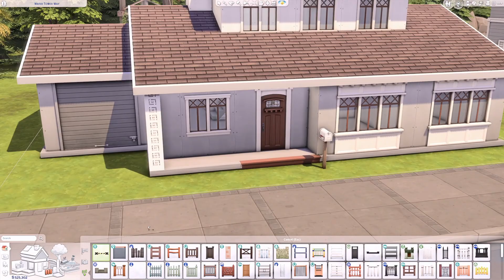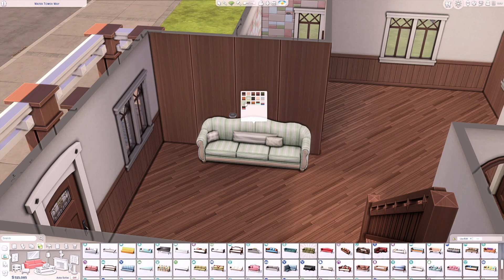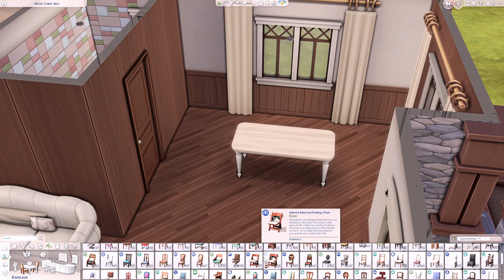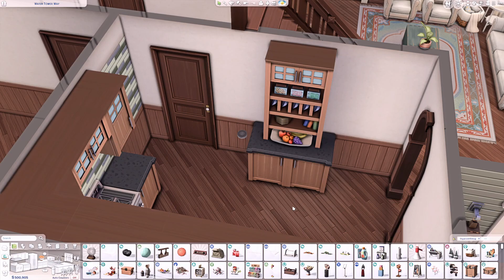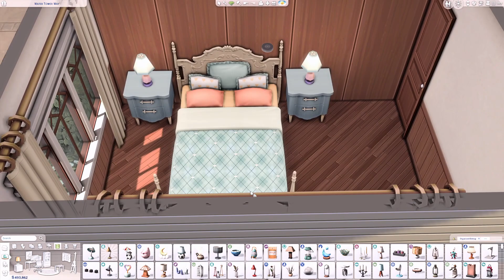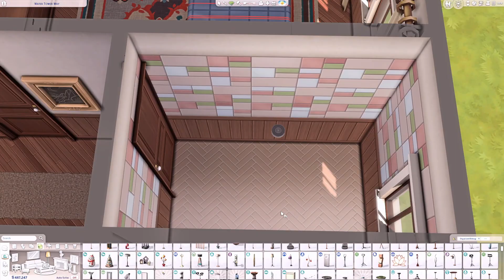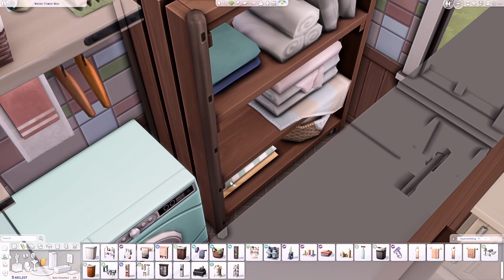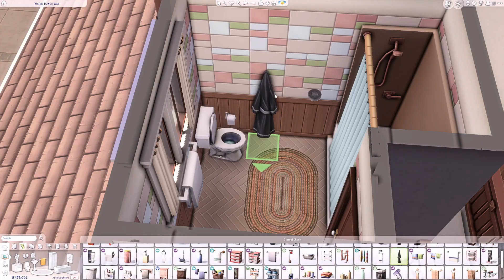COZY MID-CENTURY FAMILY HOME 🏡 The Sims 4 Speed Build | No CC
Cozy Mid-Century Family Home
📪 20x15 💰 61.946
4 Bedrooms | 2 Bathrooms
Water Tower Way | Copperdale

Packs used:
▫ Expansion Packs
Get to Work
Get Together
City Living
Cats & Dogs
Seasons
Discover University
Eco Lifestyle
Snowy Escape
Cottage Living
High School Years
Growing Together
Horse Ranch

▫ Game Packs
Dine Out
Vampires
Parenthood
Jungle Adventure
StrangerVille
Realm of Magic
Star Wars: Journey to Batuu
Werewolves

▫ Stuff Packs
Kids Room
Fitness
Laundry Day
Tiny Living
Nifty Knitting

▫ Kits
Country Kitchen
Blooming Rooms
Pastel Pop
Everyday Clutter
Bathroom Clutter
Basement Treasures
Book Nook